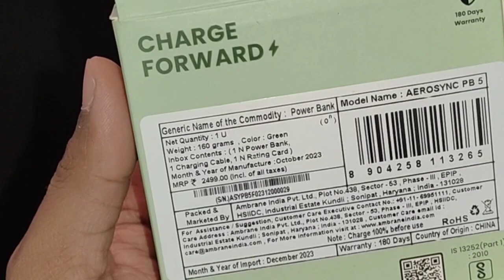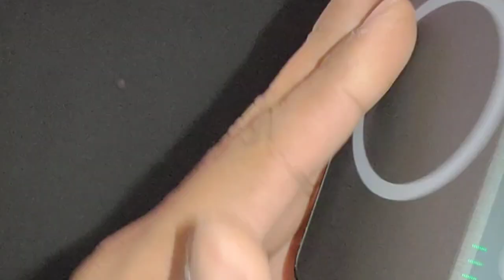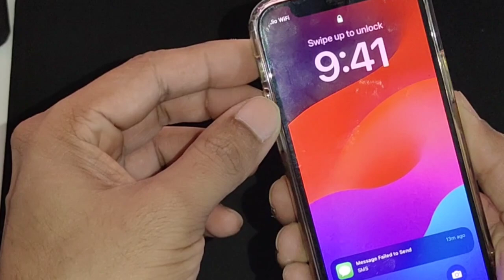Ambrane Mini Power Bank for iPhone 15 Ultra Slim Design, Compatible with MagSafe Covers